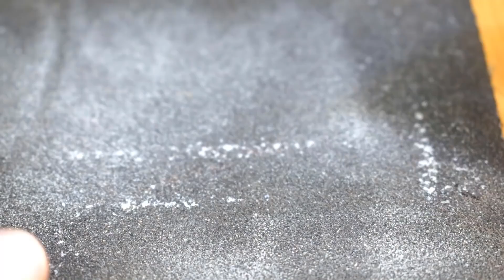3 SIMPLE INVENTIONS Using Recycled Materials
3 SIMPLE INVENTIONS Using Recycled Materials